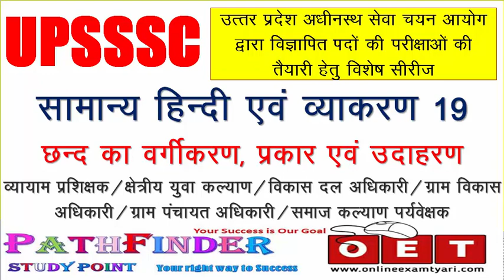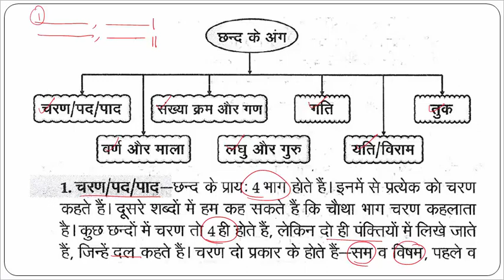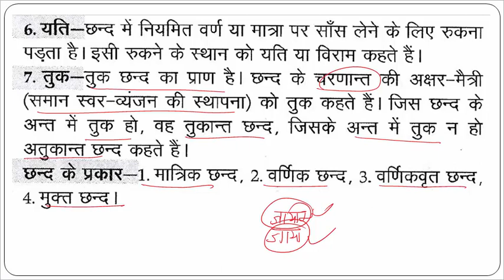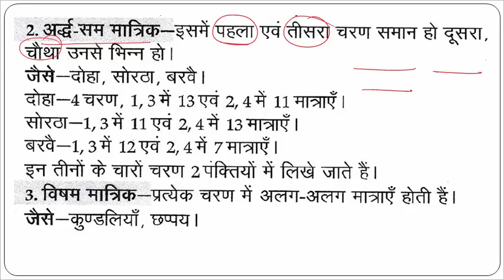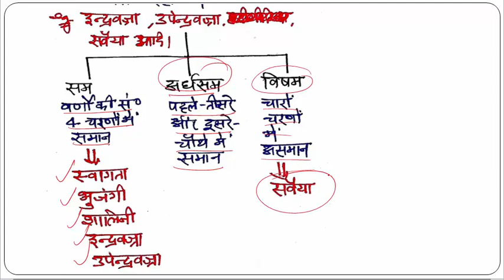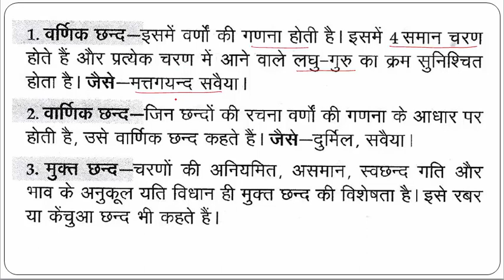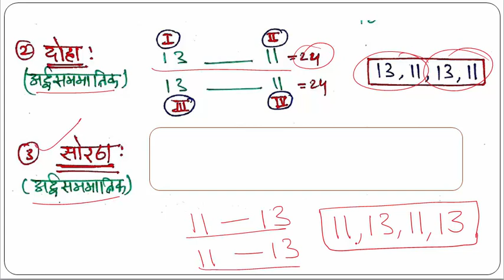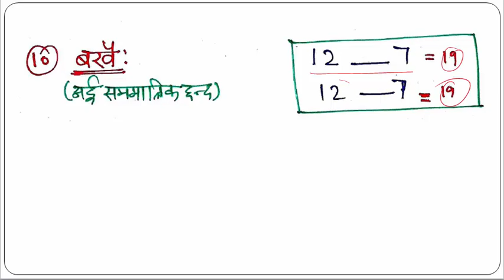UPSSSC Hindi Grammar-19 || हिंदी व्याकरण || छंद के प्रकार, छंद के उदाहरण || Hindi chhand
सामान्य हिंदी एवं हिंदी व्याकरण (छंद के प्रकार, छंद के उदाहरण)-19
 व्यायाम प्रशिक्षक, व्यायाम अधिकारी, विकास दल अधिकारी, युवा विकास कल्याण अधिकारी, ग्राम पंचायत अधिकारी, ग्राम विकास अधिकारी,, समाज कल्याण पर्यवेक्षक आदि हेतु अतिमहत्वपूर्ण|